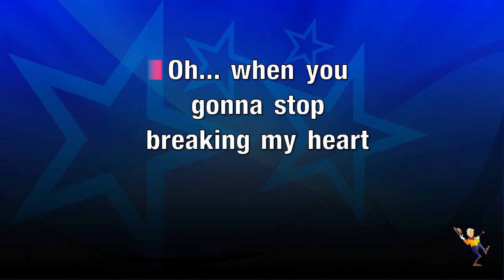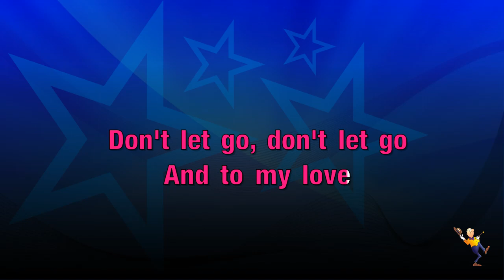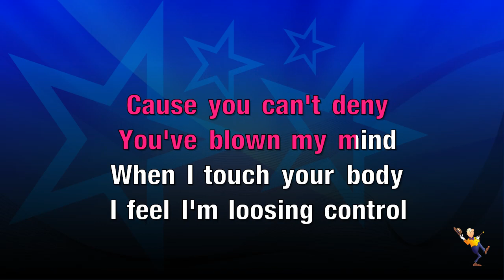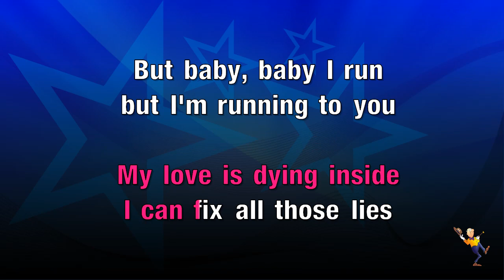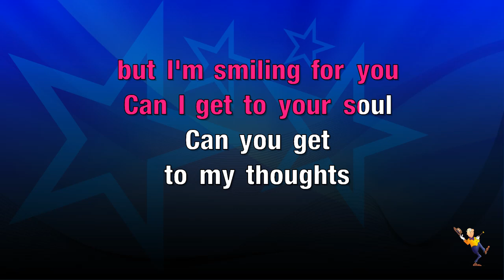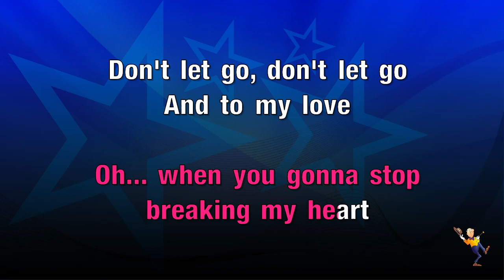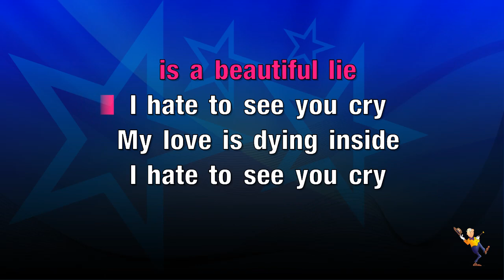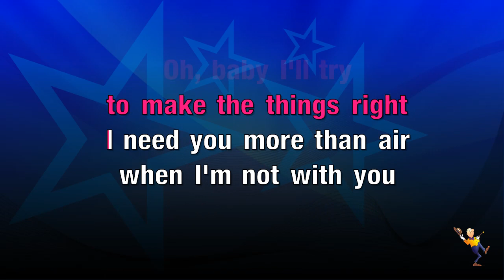Stereo Love - Edward Maya (KARAOKE)